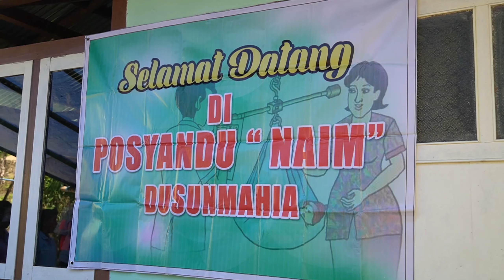Kunjungan Ina Latu Maluku di Kampung Mahia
Alhamdulillah, hari ini selaku Bunda Literasi Provinsi Maluku, saya berkunjung di Desa Mahia, Negeri Urimessing Kota Ambon untuk meresmikan walang baca, meninjau posyandu balita & lansia, serta meletakkan batu pertama untuk Balai Kerohanian Kasih Desa Mahia, semoga anak & para lansia di Mahia mendapatkan layanan kesehatan yang baik, dan menumbuhkan kegemaran anak-anak dalam membaca, amin.